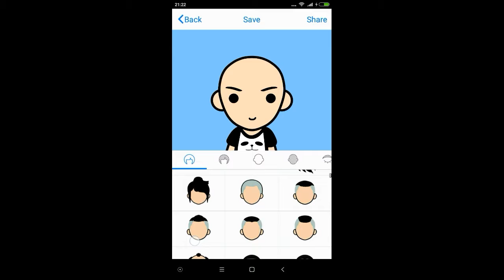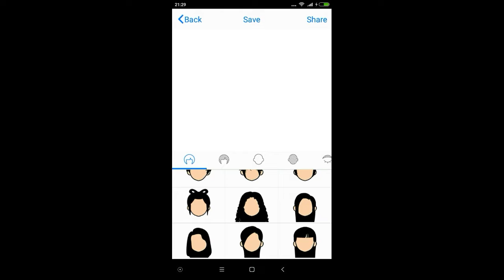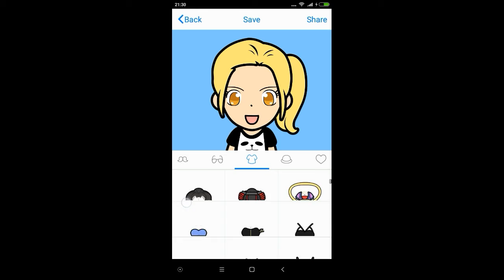ID CREATION #2 AVATARS DE PATINADORES PARTE 1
O seu canal de notícias, eventos e tudo sobre patinação inline no YouTube.

Com duas partes, o vídeo trás alguns amigos do inline, sendo transformados em pockets.